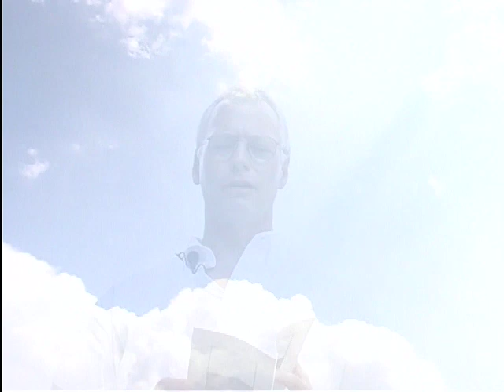GRAFFITI: Gray Area (8-2006)